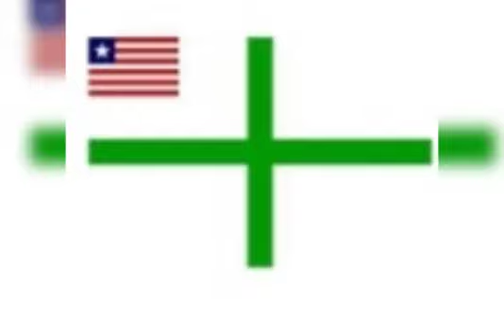USAA ANNUAL CONVENTION 2023 LOADING!